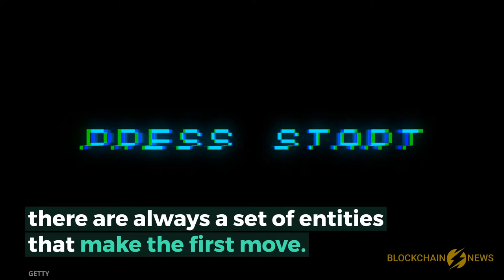Liechtenstein’s Banks Key to Its Current Blockchain Driven Economy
Liechtenstein’s current status as the next frontier for the development of blockchain was a result of blockchain banking pioneers who boldly took the path many were scared to tread.

Bank Frick & Co. AG is one of the first set of banks in Europe that embraced blockchain technology.

“At the time, no-one was talking about blockchain,” Edi Wögerer